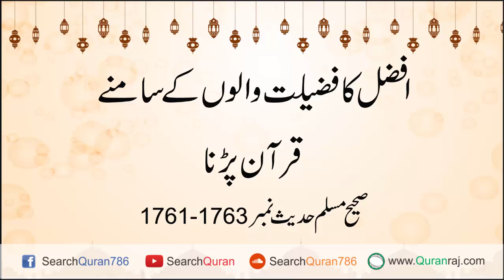Afzal Ka Fazeelat Walun Kay Samnay Quran Parna